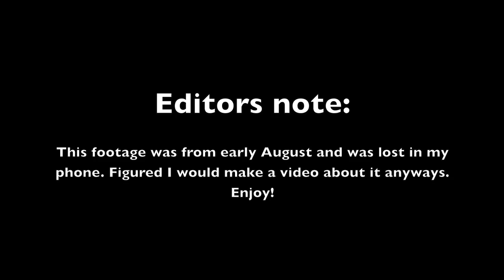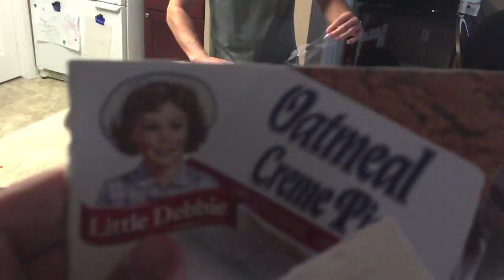Debbies At the Dream Cruise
The Debbies spend a weekend up in Michigan in August. Totally forgot about the footage but we still wanted to get it out to you guys. We will start doing more "behind the scenes" videos when we are all together. Thumbs up if you enjoyed!